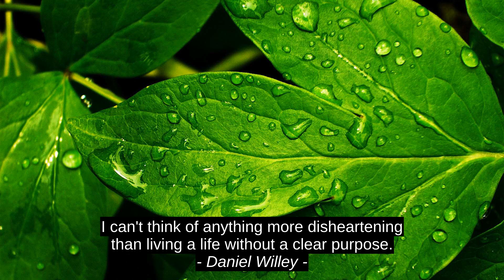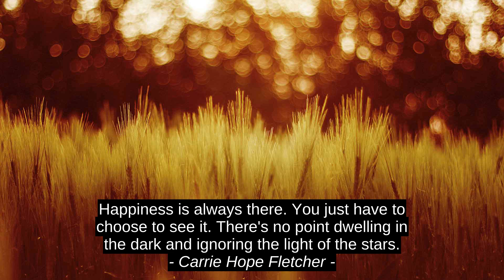Daniel Willey Best Motivation Cites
Vishnu Kanchan, Carrie Hope Fletcher, Laurie Halse Anderson, Lao Tzu, Daniel Willey, best, inspiration, top, motivation, quotes, citation, success